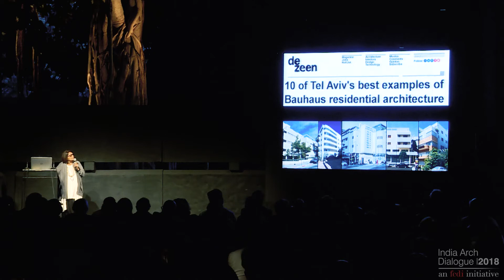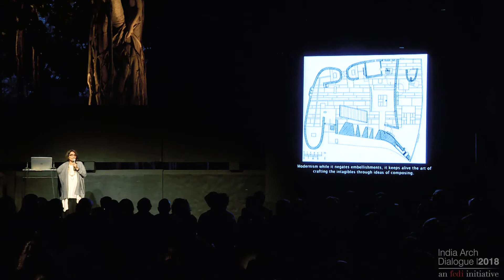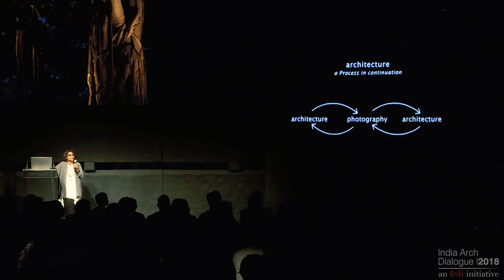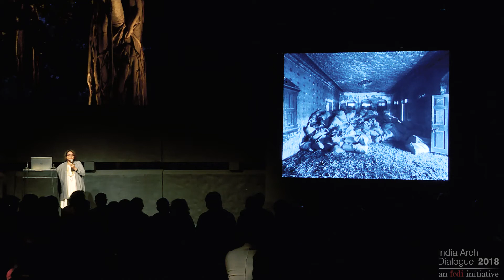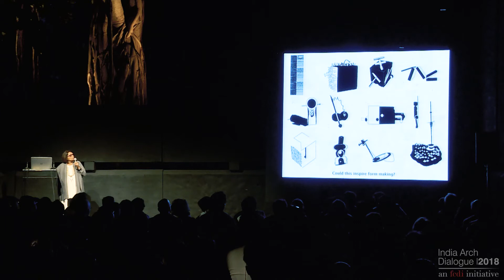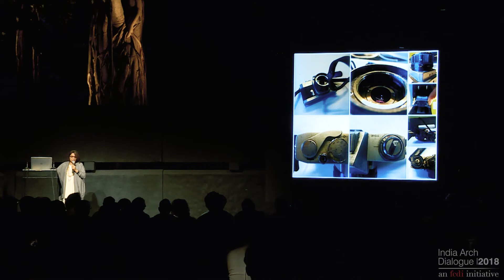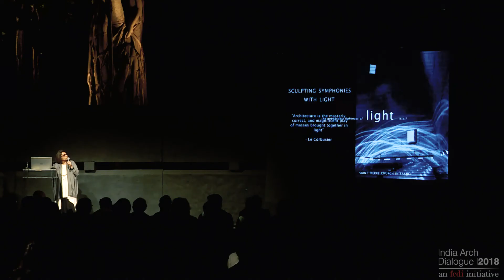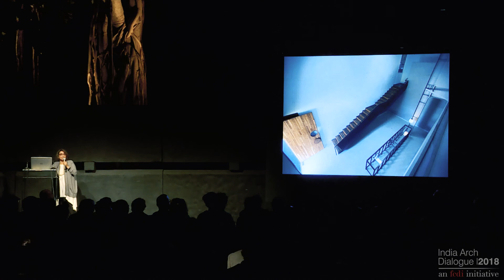Architect Samira Rathod speaking at IAD 2018